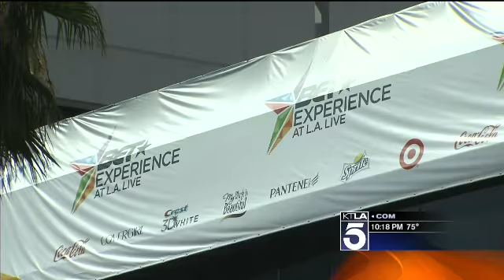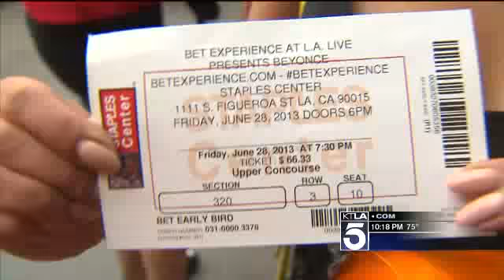KTLA 6 28 13 10PM